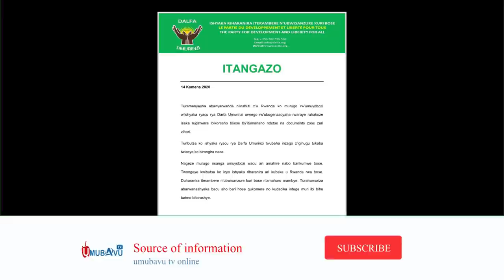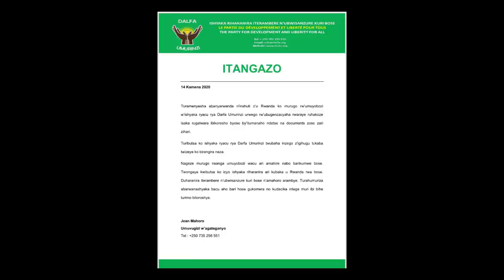Cyuma wa Ishema TV 👩‍🦲 yaburanye azasomerwa kuwa gatanu ibikoresho by'itumanaho babitwaye n'ibindi.